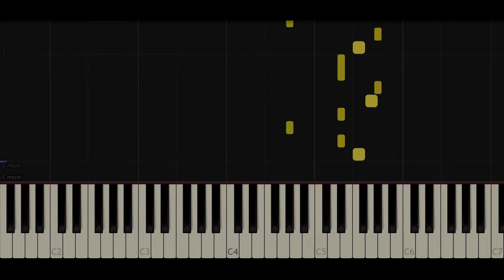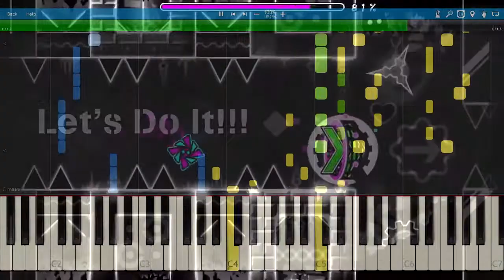Shut Eye - Gravity (Piano Cover)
Here it is, the first ever piano cover of "Gravity" by Shut Eye, known for the song in the level "Retention".

Thanks to Riot for the footage.

~ PC Specifications:
Processor: Intel(R) Core(TM) i7-4710HQ CPU @ 2.50GHz, Turbo @ 3.50GHz
Graphics: NVIDIA GeForce GTX 860M (4 GB GDDR5 vRAM)
RAM: 16 GB DDR3
Monitor: Acer 24" 144Hz 1ms Gaming Monitor
Microphone: Blue Snowball
Mouse: Razer DeathAdder Chroma